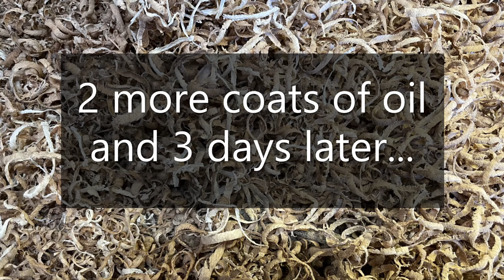Spalted Ash with a little foot - Wood turning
A lovely small spalted ash bowl. I am going through a bit of a 'foot' phase at the moment.

The broken screw was really annoying, as I've not have one of those for at least 2 years.

The bowl measures 6" x 2" (150mm x 50mm)

Bowl Sanding tool

Gouge Chisel Sharpening Jig

Charnwood Lathe

Gorilla Glue

Bees Wax Oil

The price is the same for you, but it helps support me as a beginner woodturner in my quest to get a better lathe to make even bigger projects, and I really appreciate it!

Note this is NOT an instructional video, or designed for any education purposes, it is simply my own personal steps on my wood turning journey.